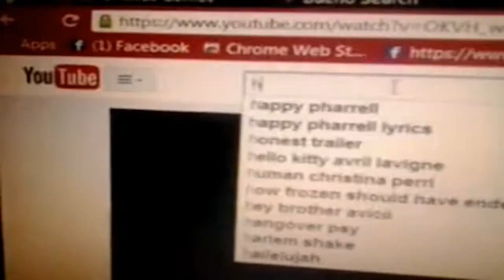How to Poop